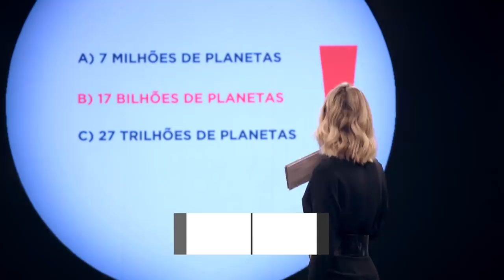Loira faz striptease e cumpre promessa